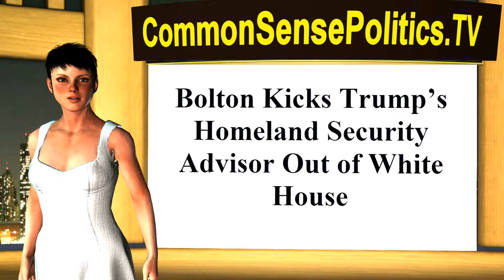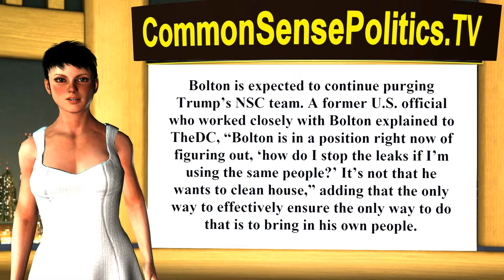Bolton is Cleaning House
Bolton Kicks Trump’s Homeland Security Advisor Out of White House.  Newly ascended national security advisor John Bolton effectively fired longtime homeland security advisor Tom Bossert in a surprise move Tuesday.